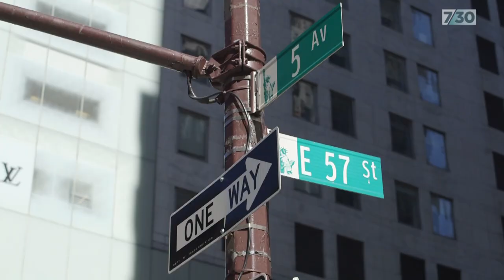The medical treatment that cured a violinist of a rare brain condition | 7.30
For concert violinist Ella Laskova playing music was a profound joy. That joy was extinguished suddenly by a rare condition that prevented messages from her brain reaching her fingers but now, a life-changing medical treatment could see her able to return to the stage. Jason Om reports.